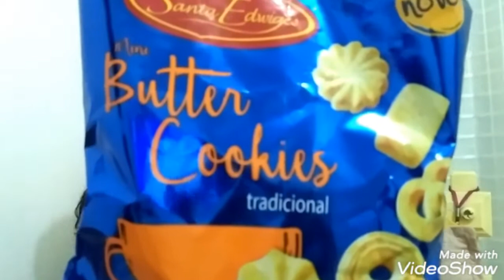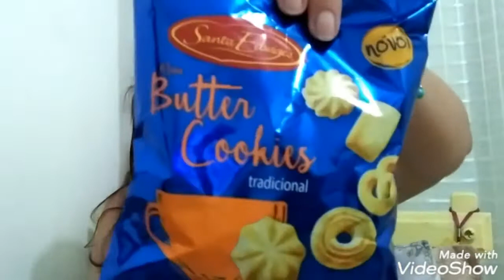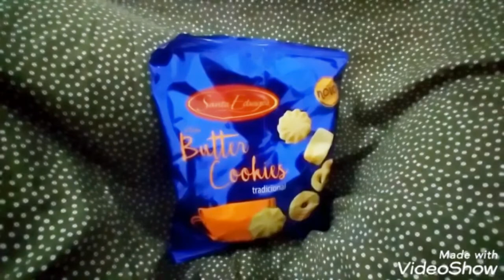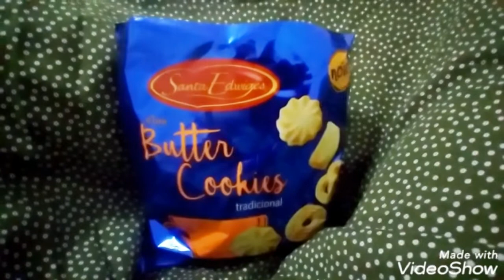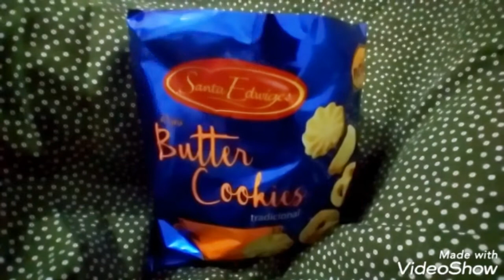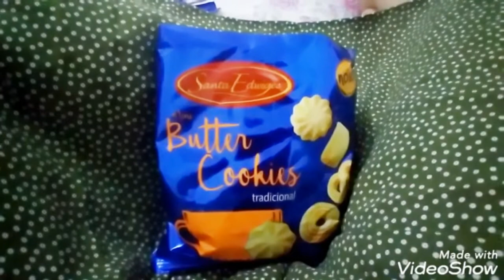Biscoitos Amanteigados Santa Edwiges ○ Novidade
Butter Cookies Santa Edwiges.

Olá!
Gosta do nosso conteúdo?
Gostaria de nós ajudar com um donativo de qualquer valor?
Você pode transferir de qualquer banco para minha chave Pix Itaú:
Muito obrigada 😊